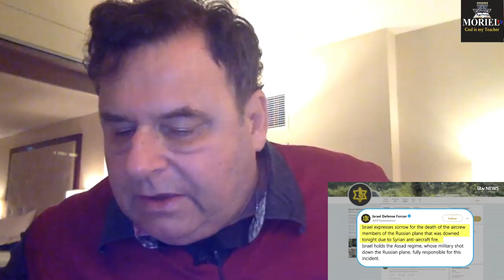This Week In Prophecy - Israel Worried As Russia Arms Syria With Missiles (September 30, 2018)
Jacob Prasch addresses the Brett Kavanaugh hearing, military activity in Syria and the potential conflict with Russia and Israel as Russia arms Syria with s-300 anti aircraft missiles after a Russian plane was shot down last week.
This Week In Prophecy.